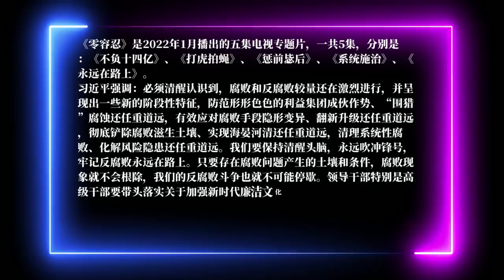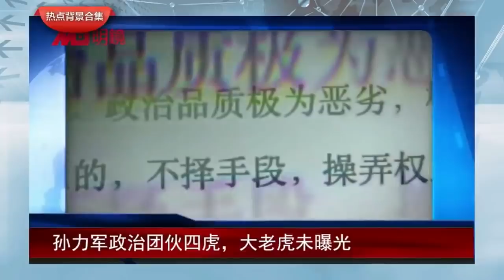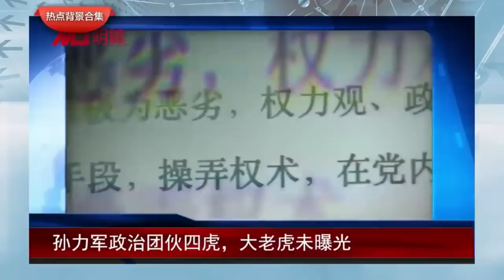零容忍不敢讲的故事！他逼习近平坐几个小时冷板凳；权色交易哪个色？孟建柱、郭声琨、赵克志谁最危险：孙力军案疑云未消！| 明镜头条：政法公安系内幕